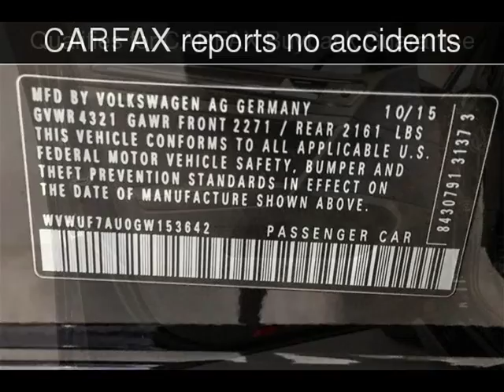2016 Volkswagen Golf R Used Cars - Walnut Creek,CA - 2018-11-08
See more details about this used car This 2016 Volkswagen Golf R with 33,938 miles is for sale at M Sport Motors.